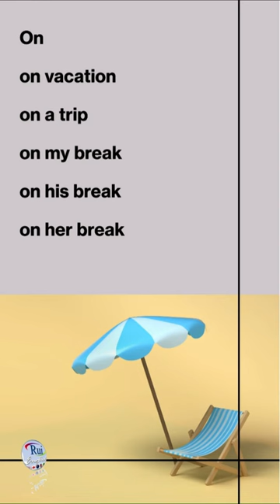Aula de inglês: Learn and practice prepositions of place with at, in, and on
🔘RuiEnglish Lec: Learn and practice prepositions of place with at, in, and on